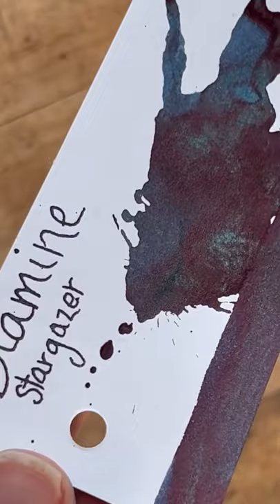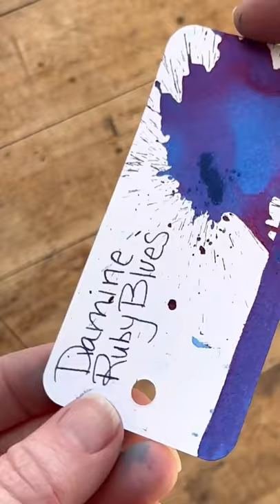Diamine 2021 Inkvent Calendar: Day 8 through Day 14 Daily Ink Reveals!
Ready for more details about the Diamine 2021 Inkvent Calendar? We've got ink reveals with ink swatches, ink splashes, and quick writing samples for Day 8 through Day 14!

On the side of each ink bottle, you'll see any special properties Diamine included listed. We've noted those special ink properties in parentheses above (or noted that they are a standard ink by saying just that).

The second week of Diamine 2021 Inkvent Calendar inks dove in to the vivid, deep side of some of our favorite ink colors. We also had a variety of special ink properties included this week with 3 standard inks joined by 1 Sheening ink, 2 Shimmering inks, and 1 sheening and shimmering ink.

A Quick Overview of this Week's Featured Diamine Inkvent Calendar Inks:

Day 8, Raspberry Rose is a standard ink. It does offer some potential for shading depending on the nib you use and your penmanship. It is appropriately named as the ink color appears as a berry pink veering toward mauve.

Day 9, Storm is a shimmering ink. The base ink color is a deep indigo, very dark, but definitely not disguising itself as black. The metallic shimmer against the ddep dark indigo ink is stunning.

Day 10, Peach Punch is a standard ink with a bit more shading potential than Day 8's Raspberry Rose. A heavier saturation significantly changes the depth of this vivid orange ink once dry. Even in the lightest shades, Peach Punch is very legible, and shows up well on paper.

Day 11, Party Time is a shimmer ink that actually does appear to bring the party. The bright hot pink ink color has shading possibilities in addition to the beautiful purple metallic shimmer with the edges of the most heavily saturated areas showing up almost black in the ink splash. The writing sample shows the smooth consistency and brilliant base color off well with a very clear, legible sample once dry.

Day 12, Stargazer is the only ink with dual properties listed by the ink maker. Offering both shimmer and sheen, this ink has the most depth of any ink that's come out so far in this year's inkvent calendar. The traditional dark gray-blue base color is highly accented by the dark purply-black sheen and the metallic shimmer (that sometimes appears green and sometimes gold).

Day 13, Ruby Blues is a sheening ink with the vivid bright blue base ink color really popping against the darker metallic sheen that appears pink, orange, and an almost orangey-red in the right lighting.

Day 14, Red Robin is a standard red ink with orange tones. We saw good shading possibilities and loved the power of this color in combination with the other ink reveals in this week of the 2021 Diamine Inkvent Calendar.

See the unboxing of this year's 2021 Diamine Inkvent Calendar up close. See daily ink reveals for Day 8 through Day 14 of the Inkvent. See the ink colors, ink splashes, ink swatches, and writing samples. Plus check out the new 12ml ink bottle used by Diamine in this year's inkvent.